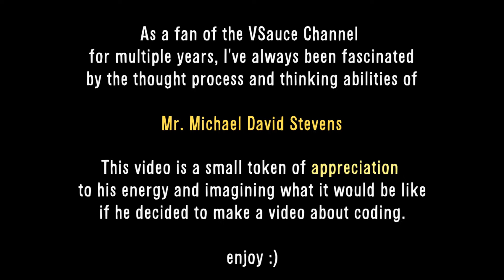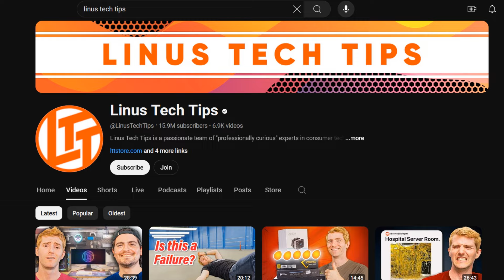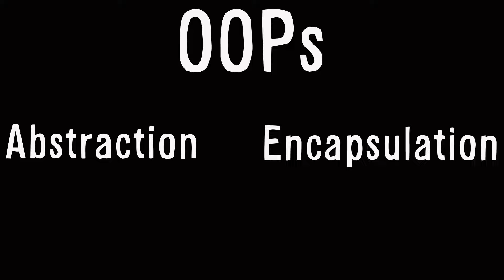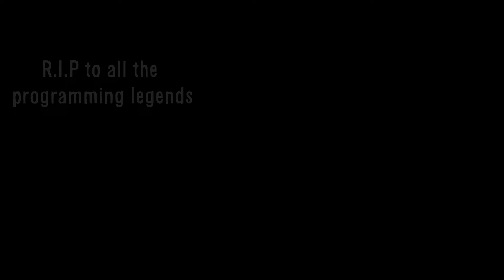If @Vsauce made a coding video